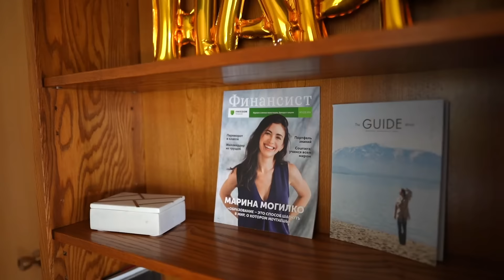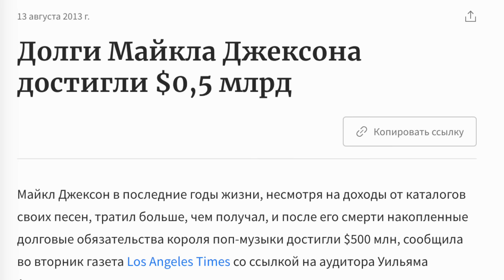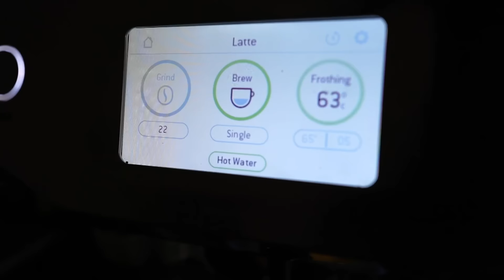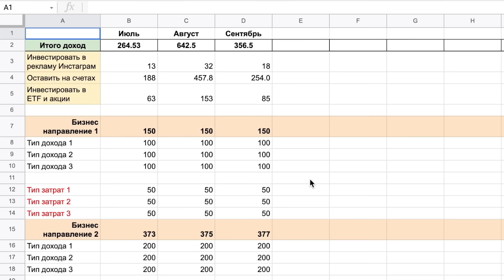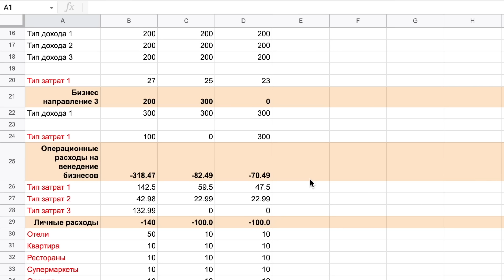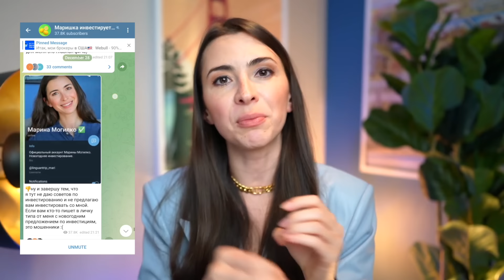11 финансовых привычек, которые сделали меня миллионером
В этом видео будем говорить про накопление денег и финансовые привычки, благодаря которым я смогла выйти на доход больше 1 миллиона долларов в год

Брокеры Россия:
Tinkoff - выбрали его, потому что самый удобный интерфейс и вообще нам нравится его банк

Брокеры США:
Webull - 90% моих сделок по акциям, тактические идеи, комиссий по сделкам нет

Тайм-коды:
00:00 Вступление
00:40 Покупайте дорогие качественные вещи
03:15 Вопрос для вас
03:31 Мышление арендатора
05:36 Организовывайте вещи
06:40 Сосчитайте сколько вам нужно денег на 3 месяца, остальное инвестируйте
08:55 Купите домой кулер / кофемашину
10:38 Каждый месяц проверяйте свои расходы
11:49 Проверяйте своё состояние каждый месяц
12:51 Не покупайте детям много игрушек
14:29 Делегируйте
16:10 Сортируйте мусор
17:06 Создайте правило: можно иметь только 5 предметов какого-то типа одежды

Мои курсы по Ютубу и вебинары по блогингу можно посмотреть

Моя книга о том, как добиваться целей через английский язык: работать удаленно из дома, заниматься блогингом, путешествовать и эмигрировать